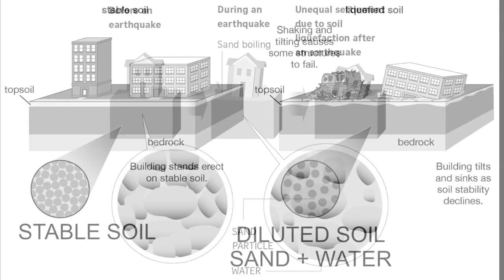История обмана Разгадка появления грязи ☝ #3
Что если наша истинная история как наРода началась чуть более 200 - сот лет назад?